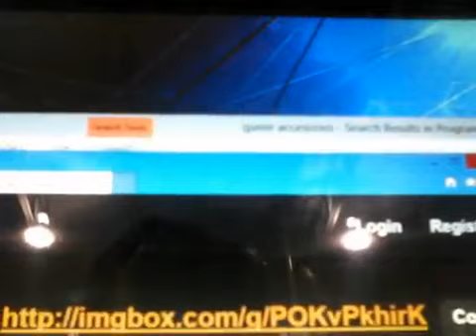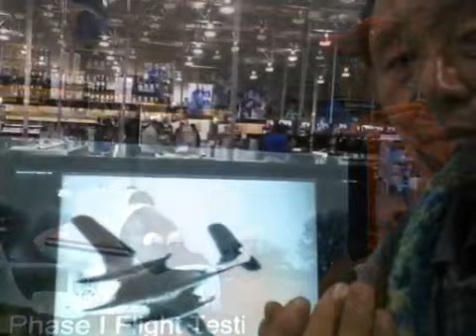배문고 25기 진양훈의 Emergency List Slideshow 52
* Per Day 1,000,000,000,000,000,000,000,000 Centillion Dollar and Euro Cash Net from 2004
and
Per Hour 10,000,000,000,000,000,000,000 Dollar and Euro Cash Net from 2004.
and
20 of retractable hybrid electric pallete tilt rotor propeller(each 9 knot).